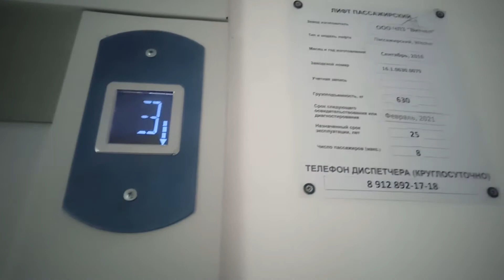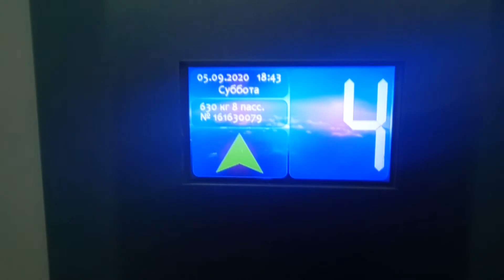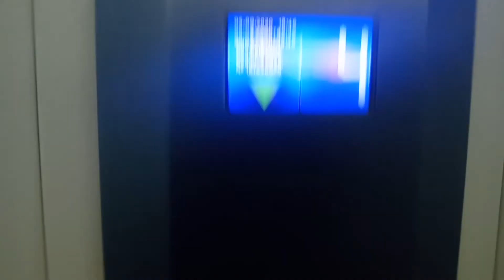Лифт в 5 этажной секции по ул. Многостаночников, 6! Witchel-2016 г.в, V=1 м/с, Q=630 кг (63)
Ленинский район, Челябинск- адрес: улица Многостаночников 6 подъезд 1
Кирпичный многоуровневый дом.

                           Инфа о лифте

Завод: Челябинский Лифтостроительный Завод (Witchel)
Год лифта: 2016
Вызывники:  КТ-2
Приказник: Witchel

Год дома: 2017
Серия дома: индивидуальный проект
Квартир: 83 квартиры
Этажность: В 1-ом подъезде - 5 этажей, во 2-ом подъезде - 7 этажей, в 3-ем подъезде - 9 этажей.
Управляющая Компания: ООО ЖКС "ЖЭК-1"
Домофон: раньше был Cyfral ССD-40, сейчас Beward DKS15122 (Интерсвязь)